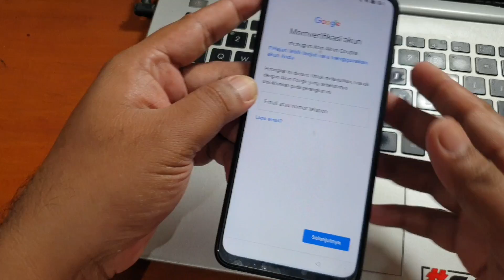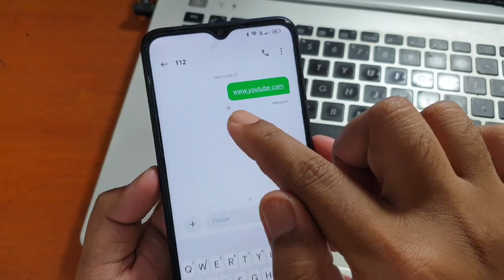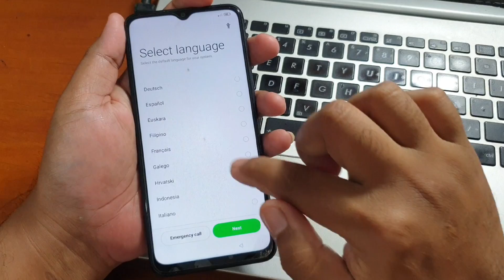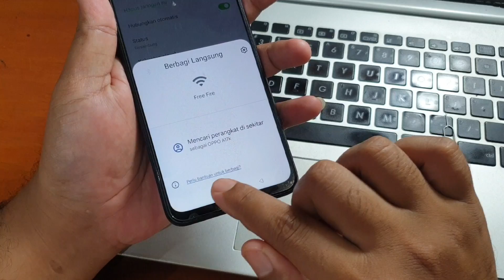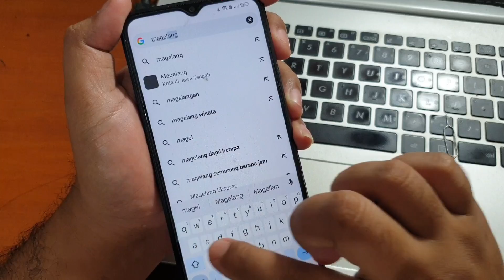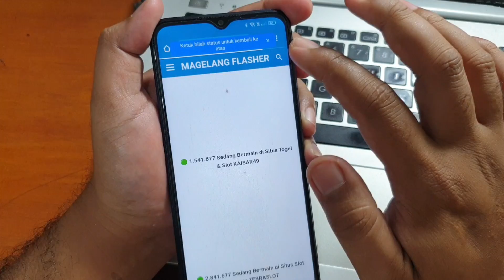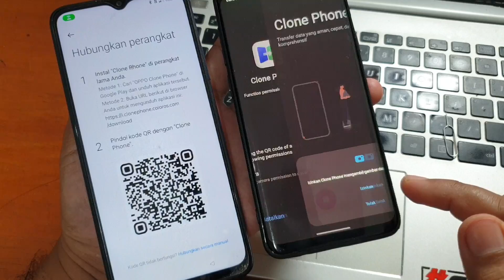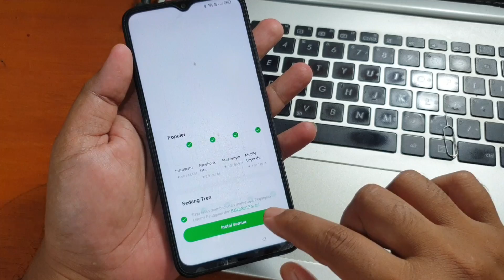Cara Bypass Frp Oppo Terkunci Akun Google Fix Youtube Update